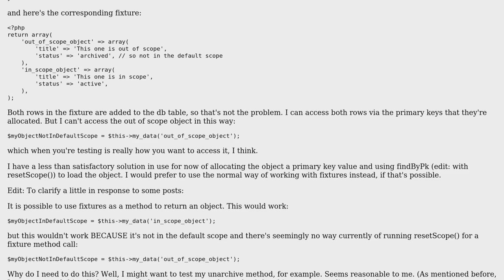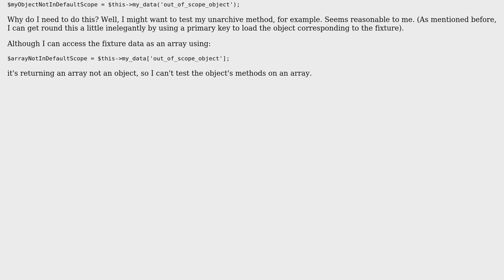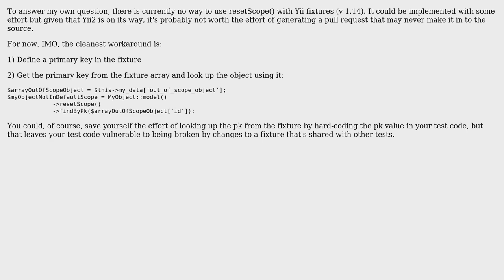How to use a Yii fixture object that's not in the defaultScope? Is there a way of using...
How to use a Yii fixture object that's not in the defaultScope? Is there a way of using resetScope() with Yii fixtures?

With thanks & praise to God, and with thanks to the many people who have made this project possible! You are responsible for your own actions.